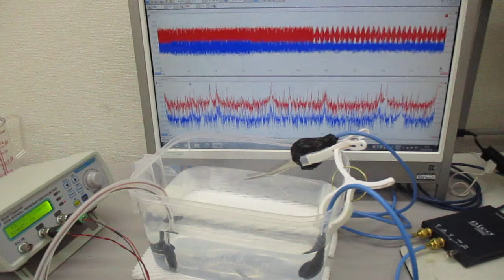超音波発振（スイープ発振・パルス発振）システム ultrasonic-labo